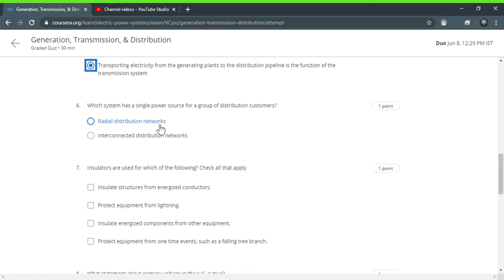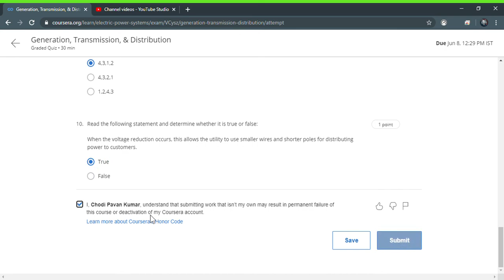Electric Power Systems week 2 || Coursera